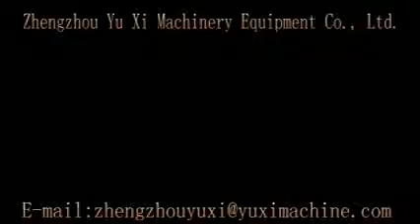Yuxi Copper Wire And Cable Separation Recycling Granulator Machine Equipment Manufacturer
The copper wire and cable separation recycling granulator machine is one kind of environment protection and energy saving equipment, which is a perfect machine to recycle all kinds of E waste highly and returns. Copper wire and cable separation recycling granulator machines are manufactured strictly in accordance with the national and international standard, and we always test every equipment before the delivery.